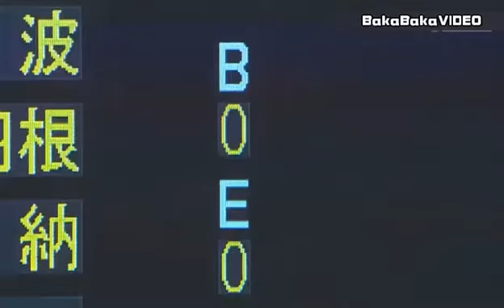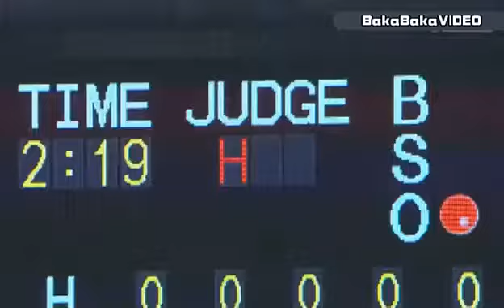4 17 横浜・白崎浩之 ヤクルト・小川のパーフェクトを打ち砕く！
4 17 横浜・白崎浩之 ヤクルト・小川のパーフェクトを打ち砕く！